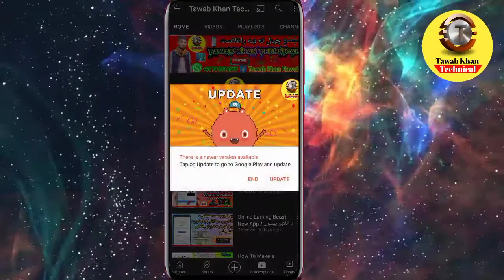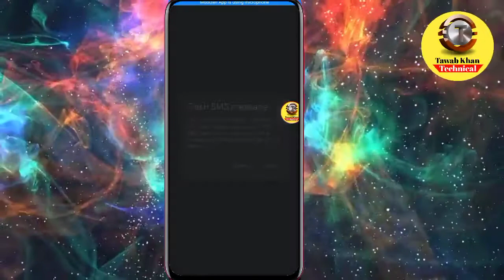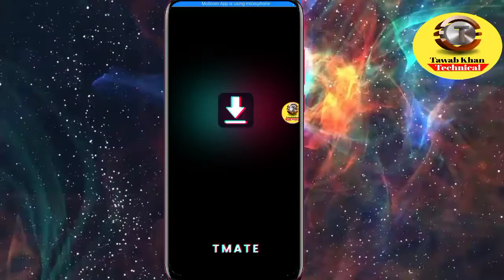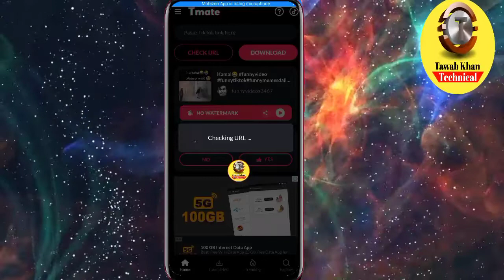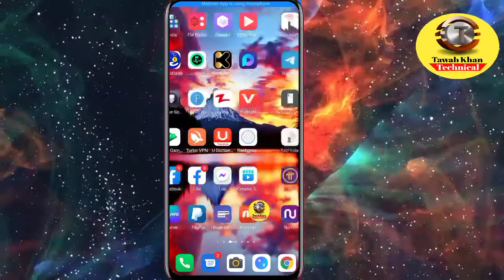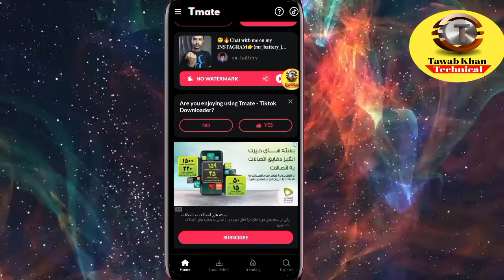د ټېک ټاک هره ویدیو بغیر له لوګو څخه را ډانلوډ کړی. نوي اسانه طریقه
اوس د ټیک ټاک هره ویدیو بغیر له دغه لوګو څخه را ډانلوډ کړی

نوي اسانه طریقه